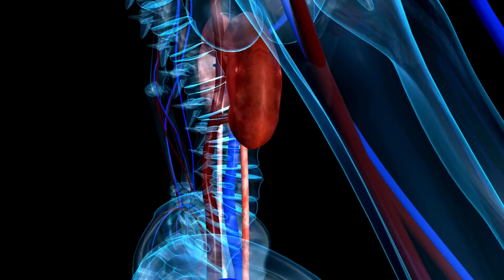Beber água em jejum? O que diz o médico que popularizou a água com limão no Brasil 🇧🇷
Quer emagrecer de forma rápida de saudável com um plano simples e direto ao ponto?

Eu vou te mostrar como isso é possível de forma TOTALMENTE GRATUITA, de 07/03 a 10/03, sempre às 20h, aqui no meu canal do Youtube.

Quer transformar radicalmente o seu corpo em uma versão mais jovem e muito mais saudável? Abasteça suas células com a Fórmula Multivita, sua dose diária de saúde. São 22 vitaminas e minerais em uma única cápsula.

Você lembra do nosso primeiro vídeo sobre água com limão? Pois é, ele viralizou e você começou a usar e nunca mais parou, agora quero te mostrar esse vídeo, e espero que você goste e também compartilhe com a família e amigos!

Vamos juntos melhorar a saúde do maior número de pessoas!

Dr. Dayan Siebra | Médico
CRM CE 7024
Master Coach, Mestre em coaching pela Florida Christian University USA, Palestrante Internacional nas áreas de Life Coach e Personal Coach.